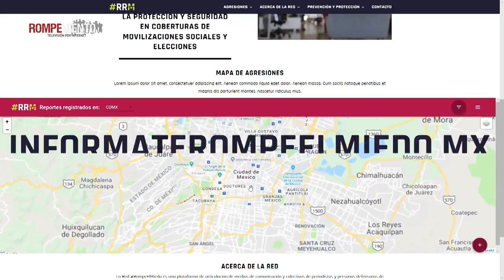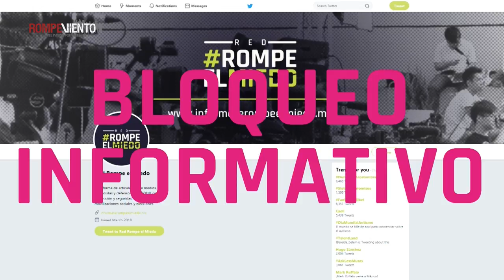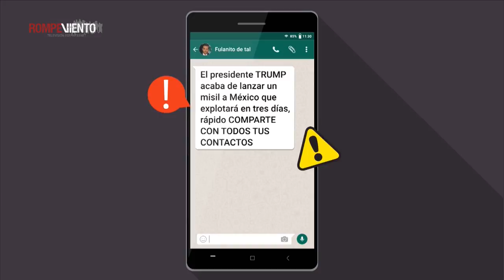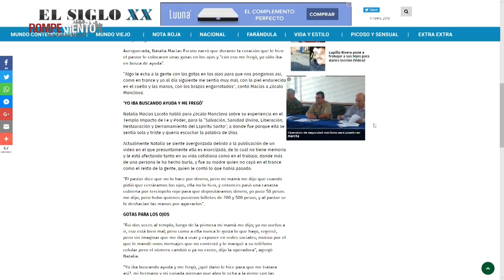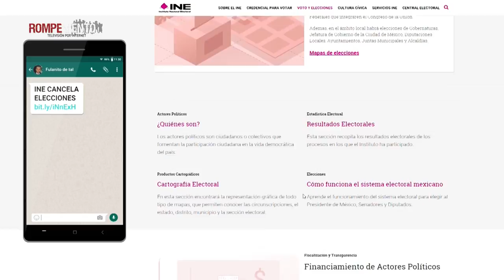Megáfono - La Red RompeElMiedo ante las elecciones-28/06/2018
A tres días de las elecciones, en Megáfono platicamos con Marcela Hernández, de Cencos, e Iván Martínez, de R3D, sobre la Red RompeElMiedo y la presentación de "Rompe la Cadena", plataforma que verificará la información enviada  a través de cadenas por redes sociales.